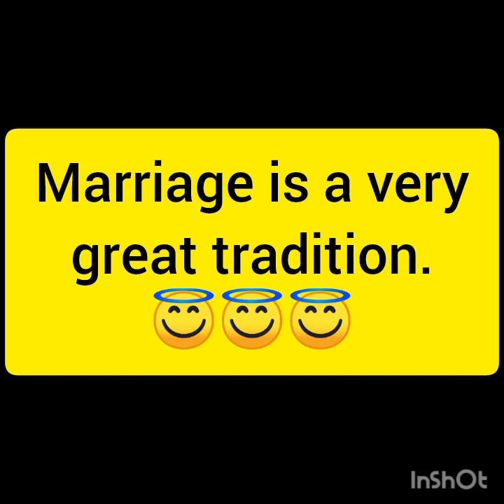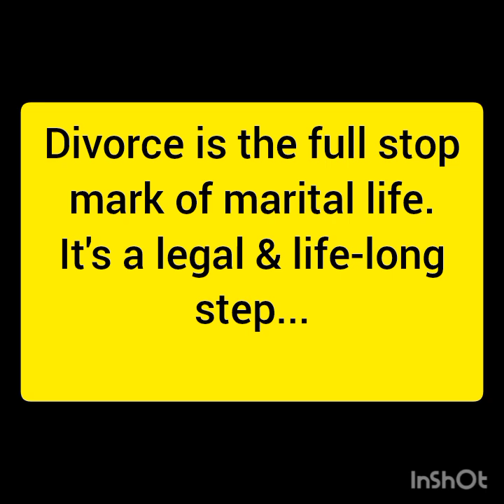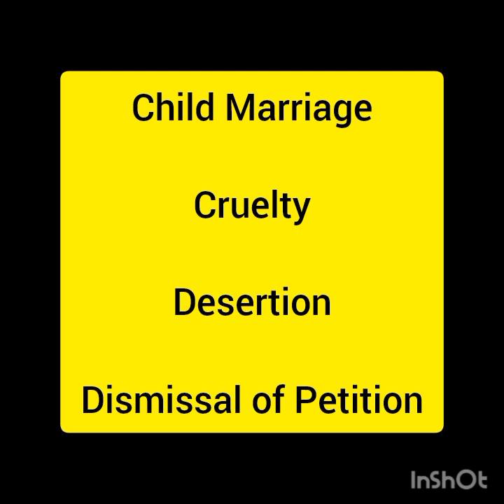A Case Study of "DIVORCE"(India)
When the couples agree to a divorce, the courts will consider a divorce with mutual consent as per. Section 10A of Indian Divorce Act, 1869, requires the couple to be separated for at least two years, the couple only needs to provide that they have not been living as husband and wife during this period.
   The content is actually a case study on marriages and the divorces.

Hope you all see and acknowledge a lot of informations about it.

Thank you n love you all.